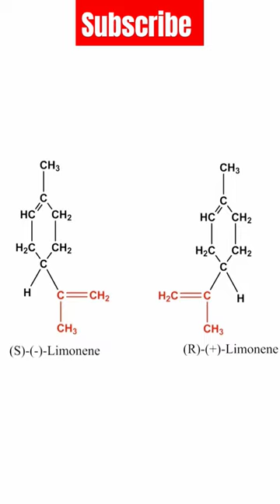chemical fact lemon 🍋 and orange 🍊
biology comrade my youtube Chennal

NEET Preparation

DreamMedical College